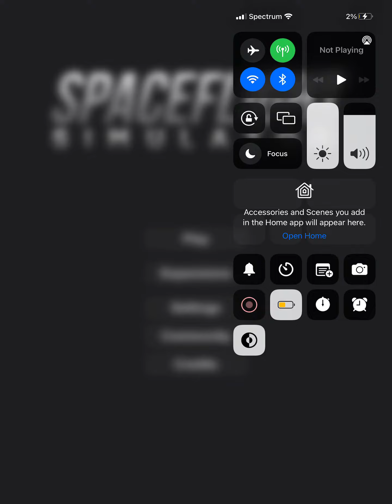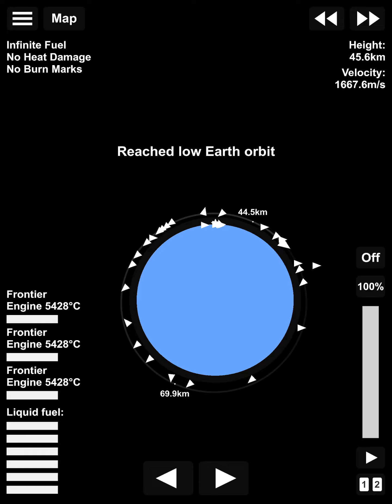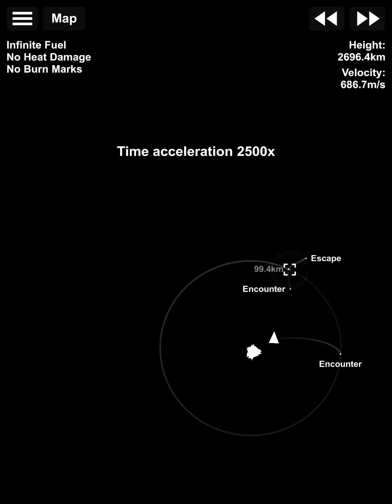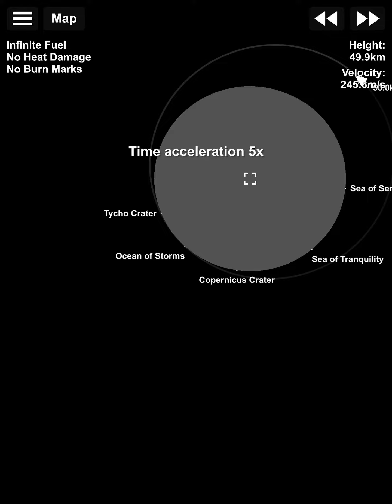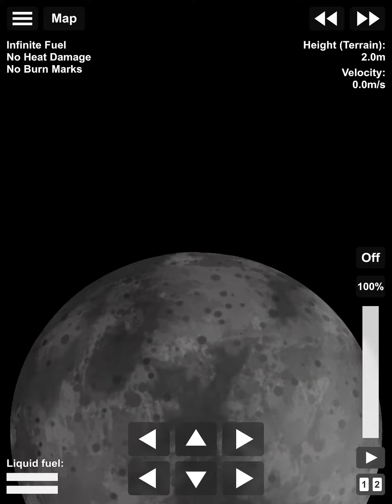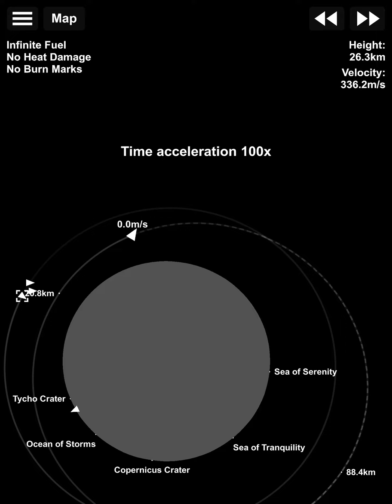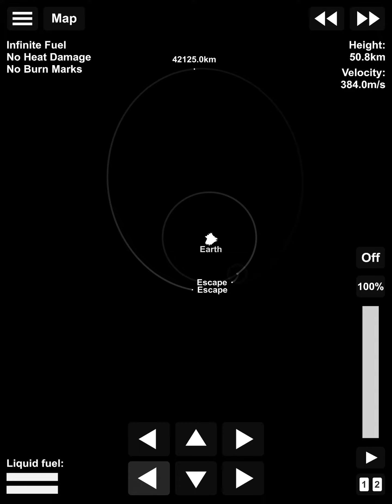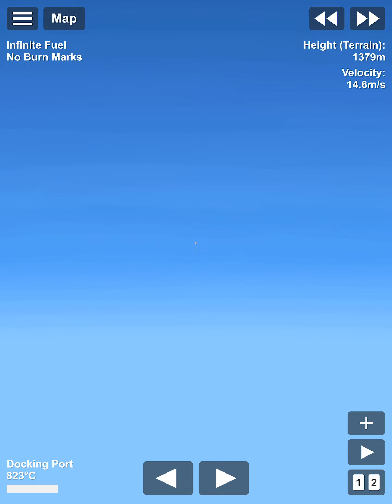Spaceflight Simulator:Saturn V mission